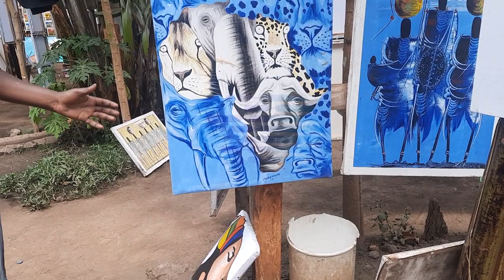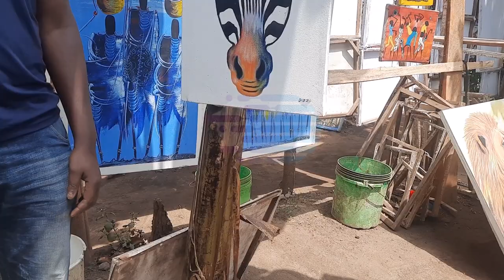Discovering the Magic of Tinga Tinga Art in Tanzania | Vibrant Creations and Local Artists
Welcome to a captivating journey through the vibrant world of Tinga Tinga art in Tanzania! Join us as we explore this unique painting style, renowned for its bold colors, whimsical subjects, and celebration of Tanzanian life. Discover how Mto wa Mbu, a charming village in northern Tanzania, has become a hub for Tinga Tinga artists, and learn about the captivating artwork that adorns its galleries and market stalls.

In this video, we'll dive into the heart of Tinga Tinga art, with a spotlight on a whimsical Tinga Tinga masterpiece depicting Tanzania's diverse wildlife. We'll also share insights on how supporting local artists in Mto wa Mbu not only brings home a beautiful memento but also helps sustain this rich cultural tradition.

Don't miss this chance to explore the enchanting world of Tinga Tinga art and discover the magic of Tanzania's artistic heritage. If you're passionate about art, culture, or travel, this video is a must-watch!